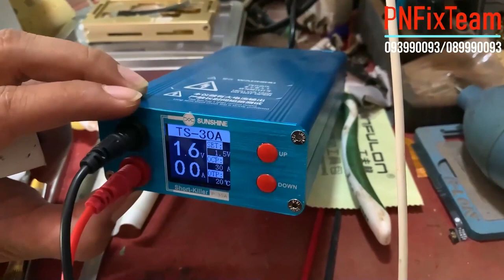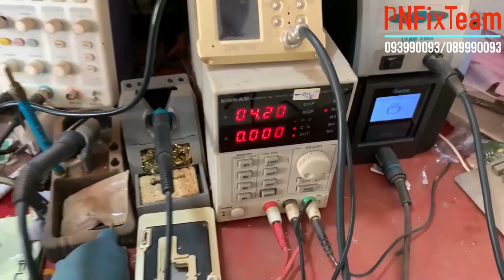Short Killer SUNSHINE P-30A